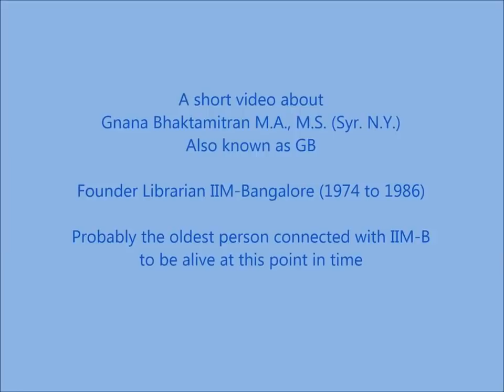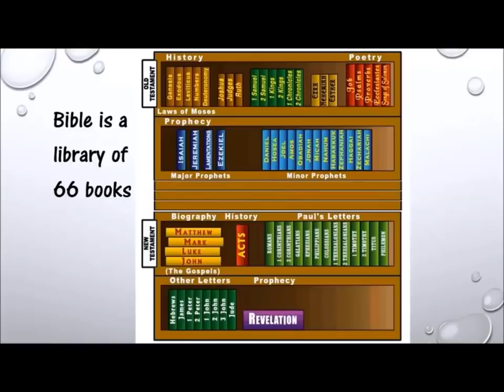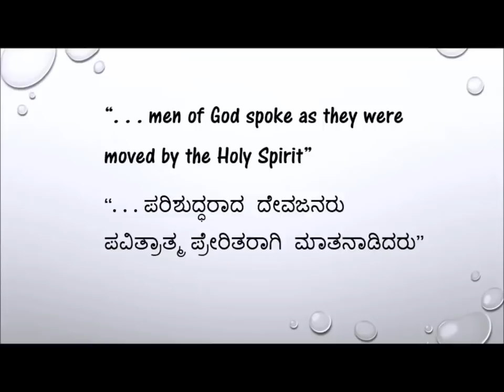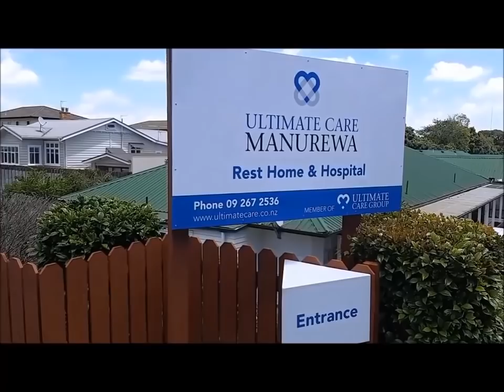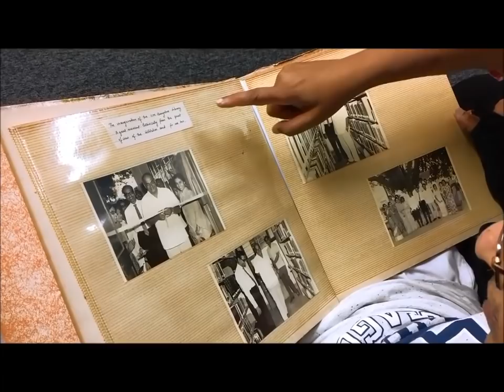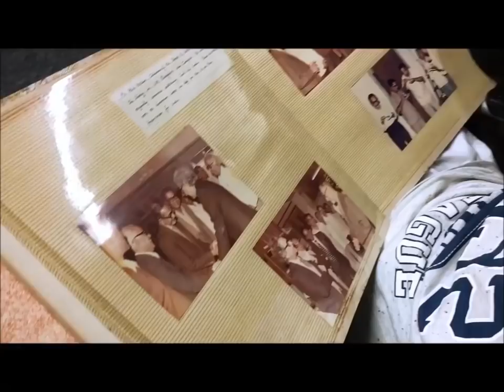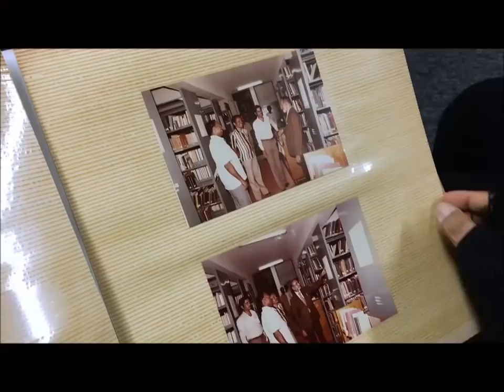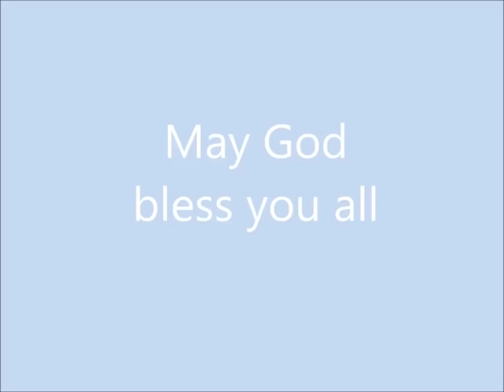Gnana Bhaktamitran (GB), Founder Librarian of IIM Bangalore (1974 - 1986)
Gnana Bhaktamitran (GB), Founder Librarian of IIM Bangalore (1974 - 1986), celebrated his 92nd birthday in September 2018.
His daughter, Nahomi Selvi, on IIMB's request, has made this heartwarming short film where GB looks back at  his eventful tenure at IIMB and at moments that have shaped his life.